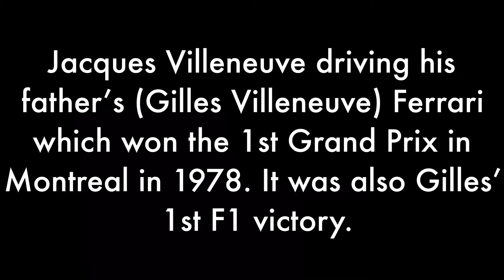Canadian Formula 1 Grand Prix 2018 Main Event